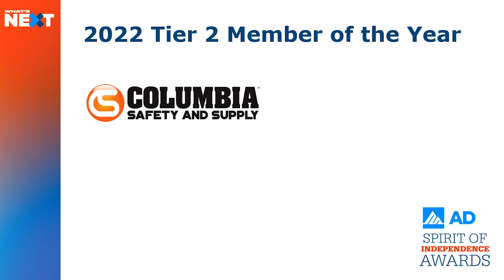2022 AD ISD Member of the Year - Tier 2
R.S. Hughes Company